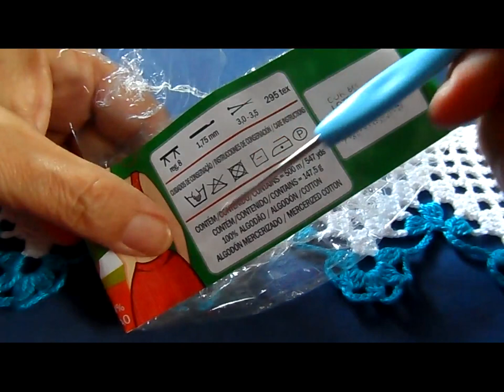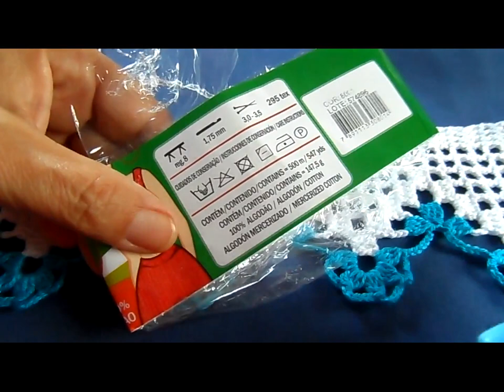Bico em croche - 147